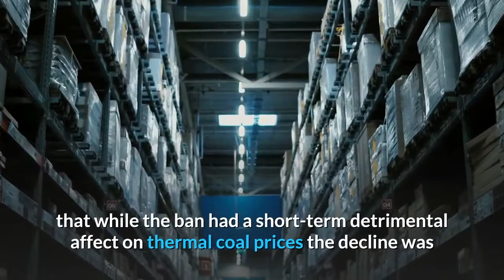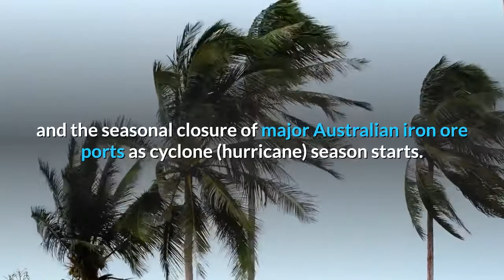Iron Ore Rockets To $160 A Ton And China Cries Foul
Like all trade wars the David v Goliath fight between China and Australia is morphing into a lose/lose game of point scoring with China trying to humiliate its smaller target only to see Australia skip away unscathed, so far. What started with China banning the import of Australia barley and other farm products has been ratcheted up with the imposition of punitive tariffs on wine and a formal ban on Australian thermal, or electricity-producing, coal. The net result of China’s tariff attack and import bans has been totally negated by a sharp rise in the price of Australian iron ore, causing the Chinese Iron and Steel Association (CISA) to cry foul and call for government intervention. The problem for CISA is that iron ore is sold in an open market which China helped create when it dismantled the decades old annual price and tonnage setting system developed between Australia and Japan. An open market, which includes trading on Chinese commodity exchanges, was supposed to provide greater pricing transparency for a commodity previously set in meetings between miners and steel mills dubbed “the mating game”. Coal Prices Fall Having started a trade war with one of its major commodity suppliers China is now discovering that it’s not the only customers for Australia’s exports with ANZ Bank noting earlier today that while the ban had a short-term detrimental affect on thermal coal prices the decline was now being reversed. According to the bank the price of coal exported from Australia’s major thermal coal port of Newcastle fell nearly 15% to about $53 a ton in October while Indonesia coal prices rallied.“However, as Chinese buyers adjusted their sources other markets tightened up,” ANZ said.“This saw Australian exporters find new homes for their products. Newcastle prices have subsequently rallied more than 50% to be trading around $85/t. ANZ said china took as much as 30% of Australia’s total exports in 2018 but this market has been falling ever since with the rate accelerating even before the restrictions. In October, only 10% or 1.7 million tons of Australia’s thermal coal found its way to China. It’s a different story in iron ore with Chinese steel mills being hit with a 35% increase in the price of the commodity since early November to a nine-year high of $160/t, largely a result of a slower-than-expected recovery in exports from Brazil which has been hit by mining incidents and high levels of Covid-19 infection. The situation has been worsened by strong demand for steel as China stimulates its economy after a Covid-19 slowdown in the first half and the seasonal closure of major Australian iron ore ports as cyclone (hurricane) season starts. CISA blames Australian miners, especially BHP and Rio Tinto, for slow exports and higher prices with revenue from iron ore sales estimated to be more than offsetting lost sales in other commodities.